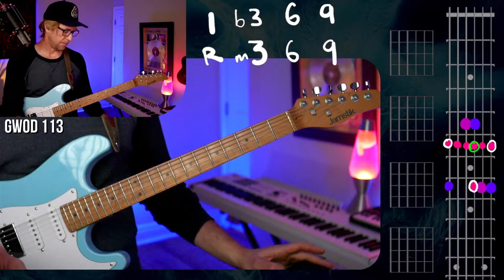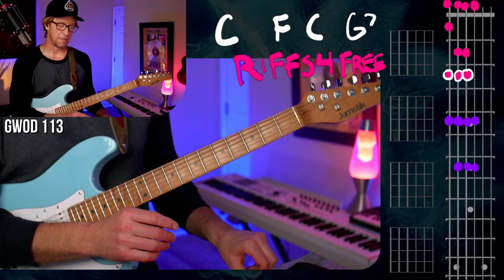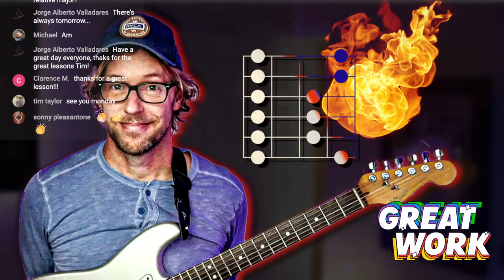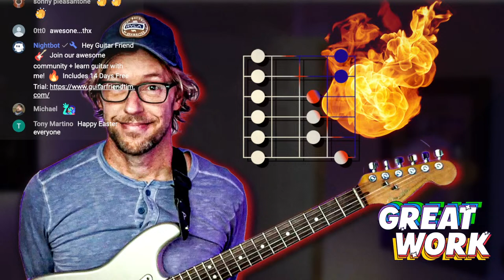Make Chords CLICK Together • Guitar Workout of the Day [Livestream]